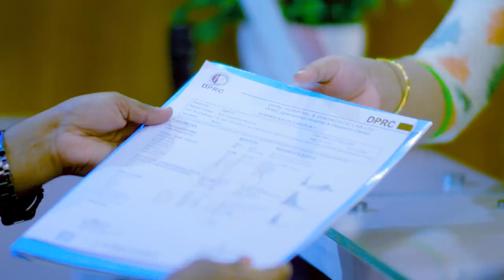ঘাড় ও কোমরে ব্যথা ভাল হল | Neck & Back Pain Treatment Best Hospital